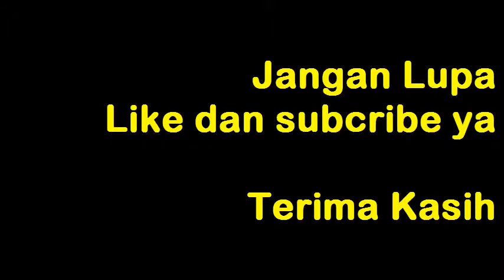Juice Mangga Taiwan ala Umi Zahra Enak Banget